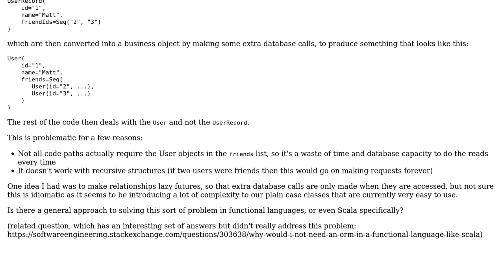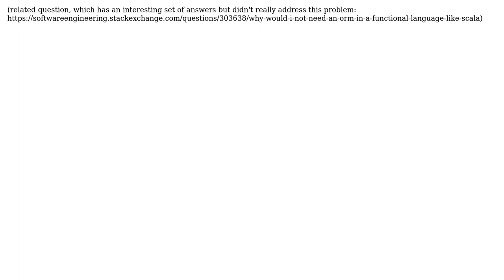Modelling relational database entities in a functional language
With thanks & praise to God, and with thanks to the many people who have made this project possible! You are responsible for your own actions.